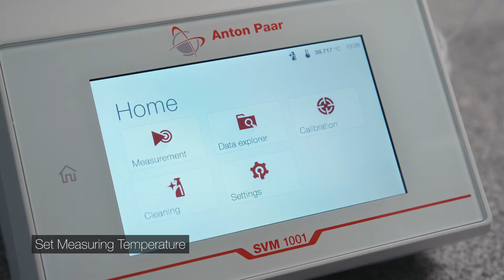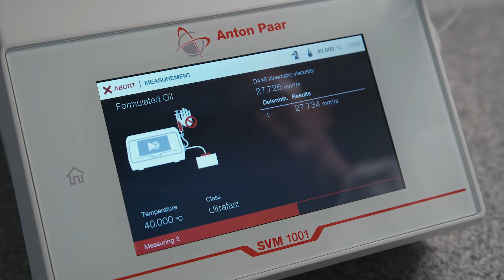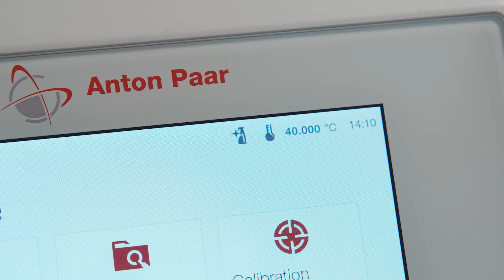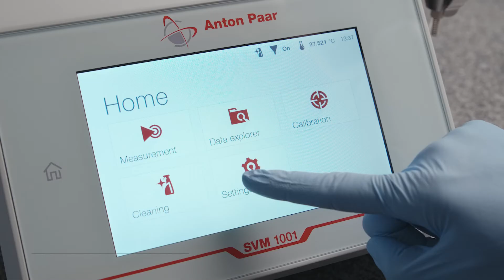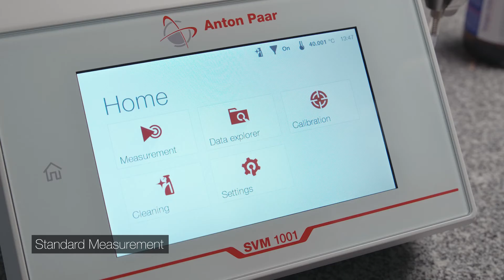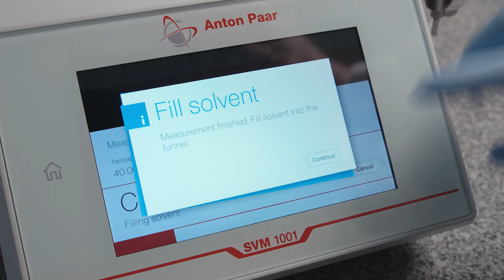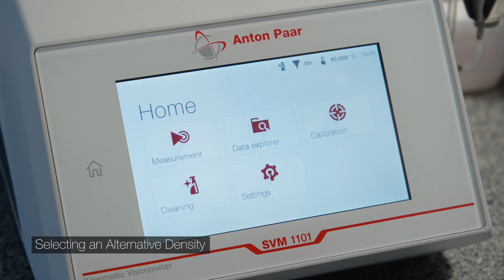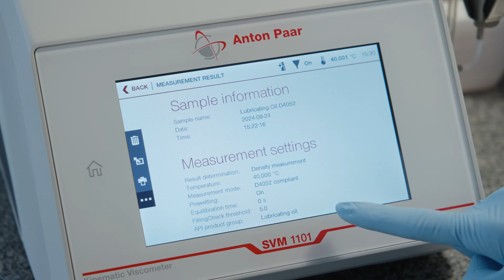How to use the SVM series kinematic viscometers | Quick Start Guide | Anton Paar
This quick start guide provides a complete walkthrough for using the *SVM 1001, SVM 1001 Simple Fill and SVM 1101 Simple Fill* kinematic viscometers.

From mounting the funnel to setting up measurement temperatures and running a test, this video will help you efficiently navigate the system and export your results.

Whether you're working with a single or dual temperature setup, this guide ensures smooth operation every time.

🎬 Chapters
00:00 - SVM 1001
00:12 - Installation
00:45 - Set Measuring Temperature
00:58 - Set Optional Second Temperature
01:15 - Standard Measurement
02:23 - Viewing and Exporting Results
02:40 - Cleaning the Instrument

03:58 - SVM 1001 Simple Fill
04:09 - Installation
04:51 - Set Measuring Temperature
05:04 - Set Optional Second Temperature
05:27 - Standard Measurement
06:00 - Cleaning the Instrument
06:31 - Viewing and Exporting Results

06:47 - SVM 1101 Simple Fill
06:57 - Installation
07:39 - Selecting an Alternate Density
07:59 - Standard Measurement
08:35 - Cleaning the Instrument
09:05 - Viewing and Exporting Results